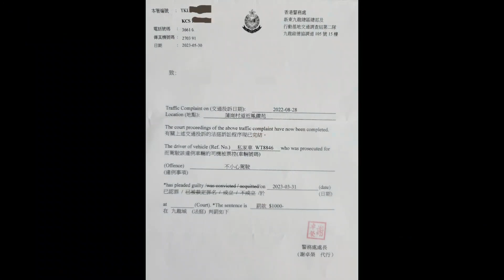派彩 - 5分 + 1000蚊 快一個車位 👍WT8846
網友提供